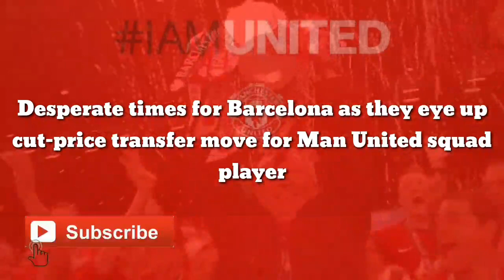Desperate times for Barcelona as they eye up cut-price transfer move for Man United squad player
Barcelona are having a difficult time at the moment, and the latest transfer speculation about one of their targets just sums up how bad it’s getting for them.

The Catalan giants, once the club of Xavi and Andres Iniesta running their midfield, are now supposedly looking to shore things up with a low-cost move for Manchester United’s Nemanja Matic, according to the Daily Star.

The Serbia international has not been first choice at Old Trafford for some time now, and some would even question his value as a squad player after his dip in form over the years.

There’s no doubt Matic was one a world class defensive midfield player at his peak, especially during his Chelsea days, but it’s a bit baffling that Barcelona think they could get much out of him now.

The 33-year-old seems to be being considered because of his contract situation, according to the Daily Star, which means he could move to the Nou Camp for a cut-price fee.